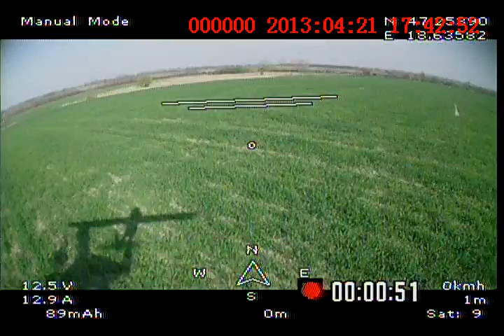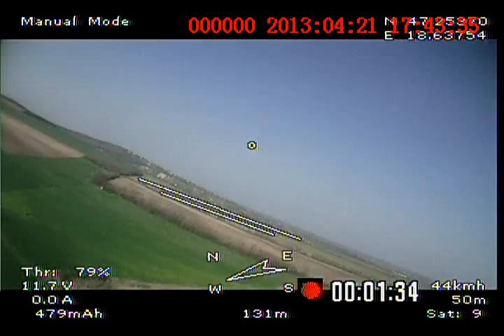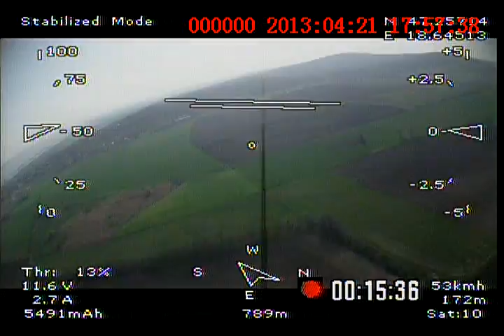Raptor c4s velence